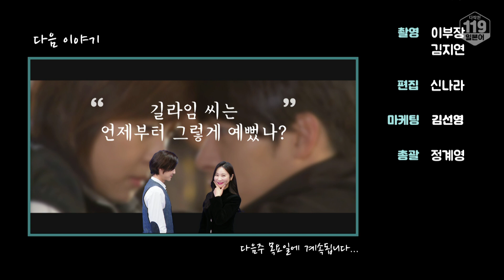[명대사 일본어] 이게 최선입니까? 확실해요? 〡장인이 한 땀 한 땀 써낸 명대사라고! 시크릿가든 김주원 (일본어 회화, 일본어 공부)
당신의 멈춘 실력을 다시 뛰게 한다. 매일매일 꾸준히 다락원 119 일본어

[문장]
이게 최선입니까? 확실해요?
本当にこれが最善ですか？

[단어 및 표현]
本当（ほんとう）に 정말이지, 실로, 참으로
最善（さいぜん）최선

[Tip]
시크릿가든에 나온 명대사죠~!
‘확실해요?’ 라는 표현을 직역하면 確実ですか。라고 실수할 수 있는데요, 어떻게 해야 자연스럽게 말할 수 있을까요? 선생님의 폭풍 연기와 함께 영상에서 확인해 보세요~!

💡꾸준한 일본어 공부 습관 기르기